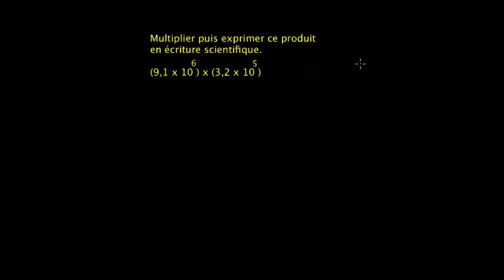Multiplication et notation scientifique